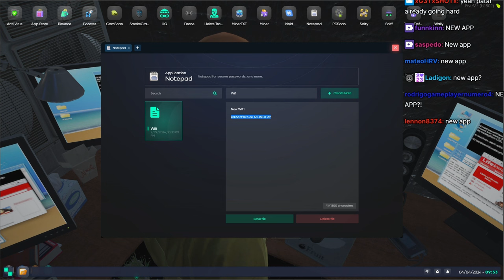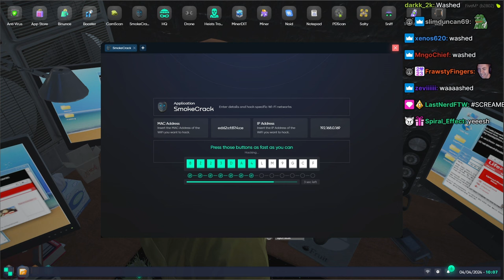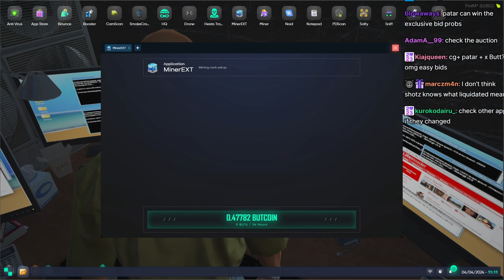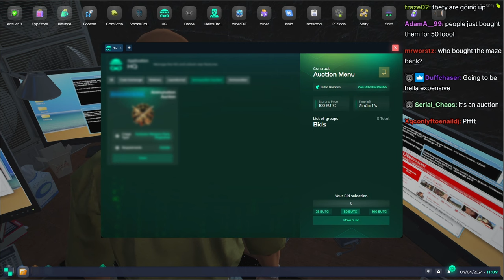Peanut Finds Out About Ammunation Auction | Nopixel 4.0 | CG